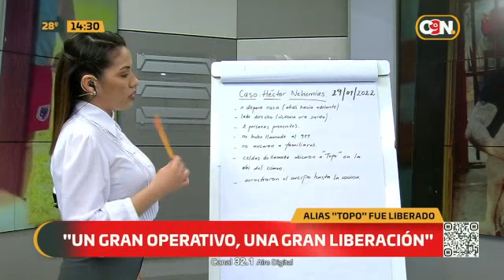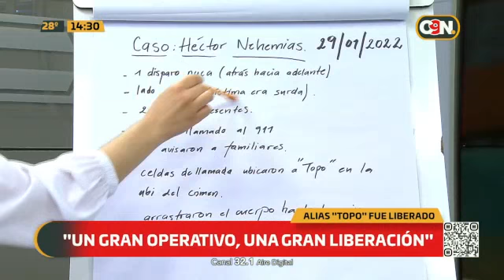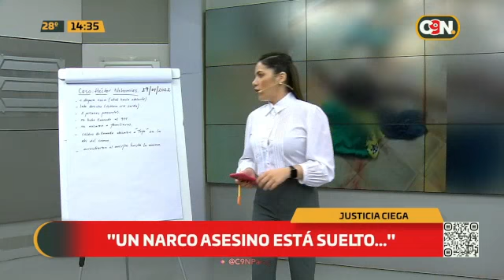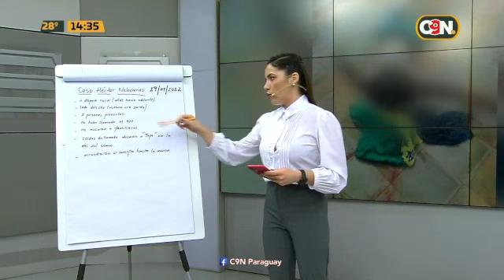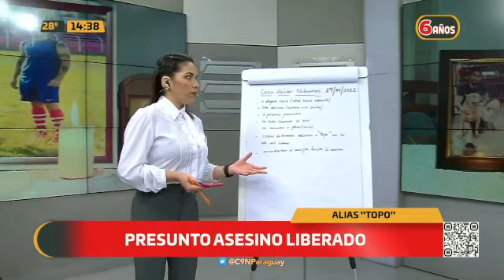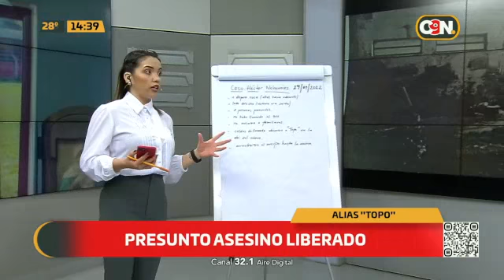"Un gran operativo, una gran liberación": Presunto asesino liberado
Una vergonzosa actuación de la Fiscalía facilitó la liberación del supuesto jefe narco Jorge Olmedo Olivetti, el alias Topo está imputado por la ejecución de un joven futbolista y además es el principal sospechoso de la desaparición de un estudiante brasileño.